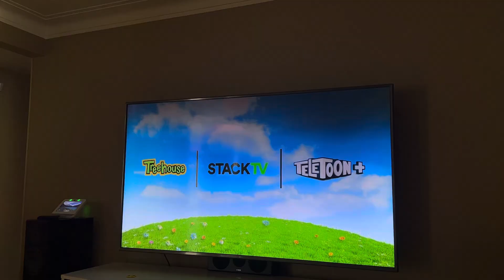Barney’s World Treehouse TV Promo